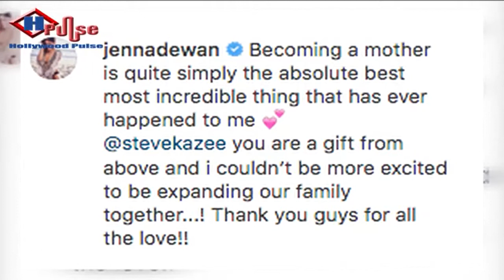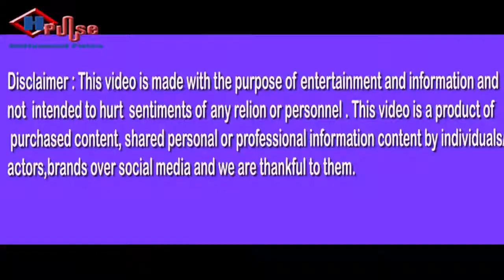ex wife of channing tatum Jena dewan pregnant with BF Steve child